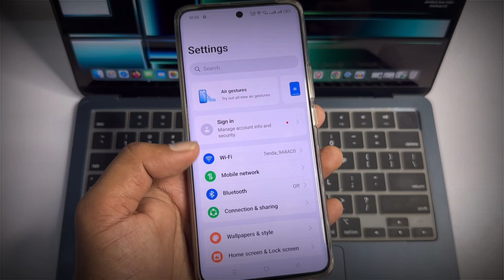One plus nord 4 internet speed check indicator | How to show net speed in one plus nord 4 5g